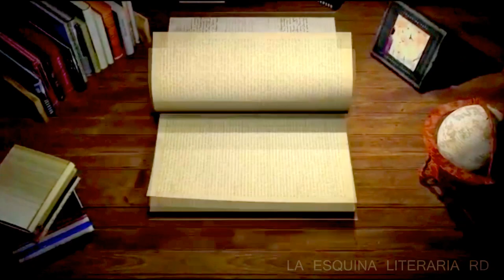Todo Todo (Libro vs Película)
¡Hola! Aquí les dejo el libro vs película de Todo Todo , espero que les guste este vídeo.

MUCHAS GRACIAS